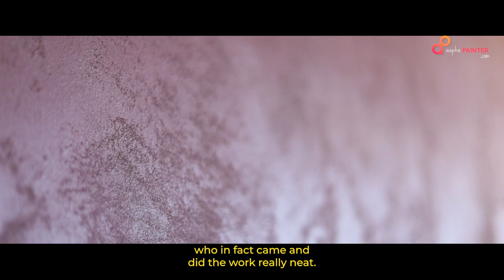Mr. & Mrs. Naveen | Aapkapainter Painting Review | Rosha Enclave Apartment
🎨 Welcome to AapkaPainter! In this video, we take you on a journey through our recent painting project at the beautiful Rosha Enclave apartment. Our talented team of professionals transformed these spaces into vibrant, inviting living areas that reflect the unique personalities of the residents.

🏢 Located in the heart of Rosha Enclave, this apartment boasts stunning views and a modern layout. Our skilled painters worked diligently to enhance every nook and cranny, ensuring a seamless and high-quality finish.

🖌️ From meticulously prepping the surfaces to selecting the perfect color palette, our experts paid attention to every detail. The result? A space that exudes warmth, character, and style, tailored to the preferences of the residents.

🛋️ We collaborated closely with the homeowners to choose the ideal color schemes and finishes for each room. The living area now emanates a cozy ambiance, while the bedrooms offer a tranquil retreat. The kitchen and dining space were transformed into functional yet aesthetically pleasing areas that the residents now love spending time in.

🌟 We take immense pride in our customer-centric approach, ensuring open communication and complete satisfaction throughout the project. The residents of Rosha Enclave were delighted with the outcome, and their smiles say it all!

👨‍🎨 At AapkaPainter, we believe in turning your vision into reality. Our team is dedicated to providing top-notch painting services that exceed your expectations.